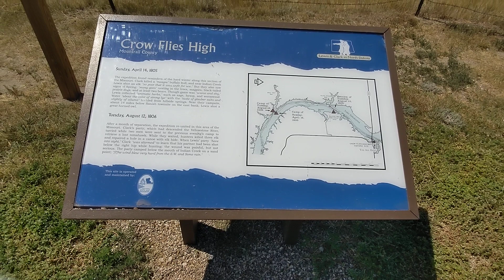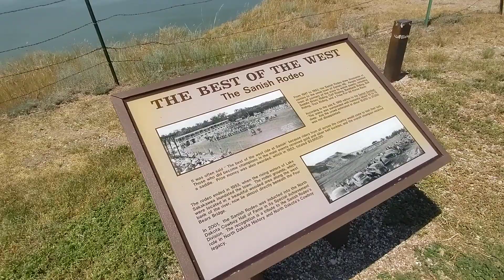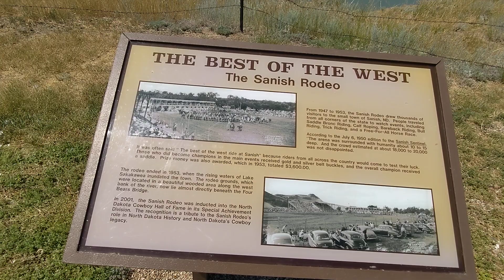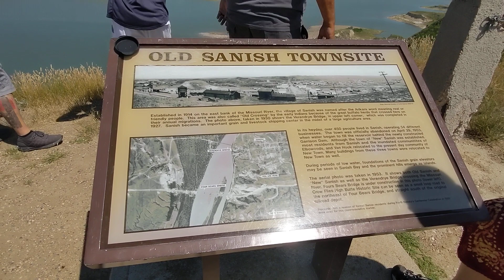MHA Nation Crow Flies High Overlook